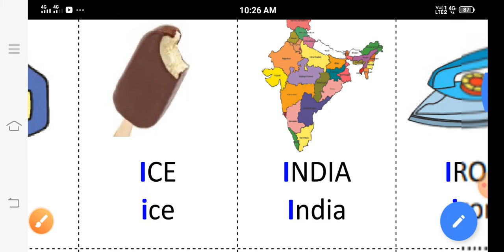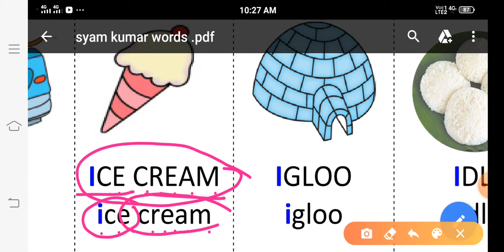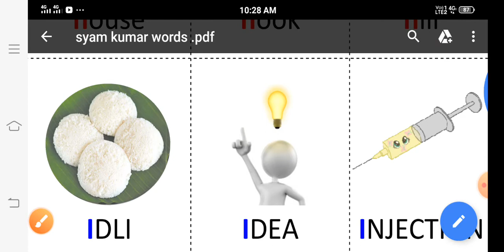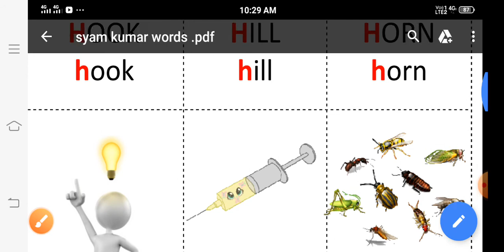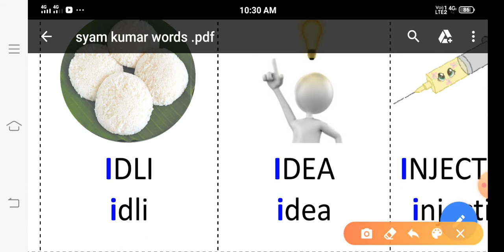Words with"I"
Words with "I" by p Syam kumar